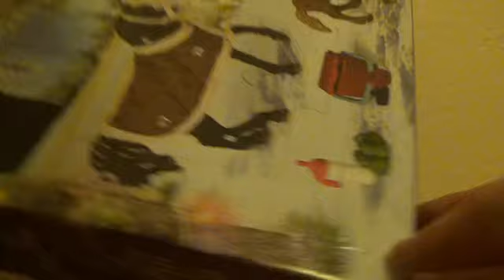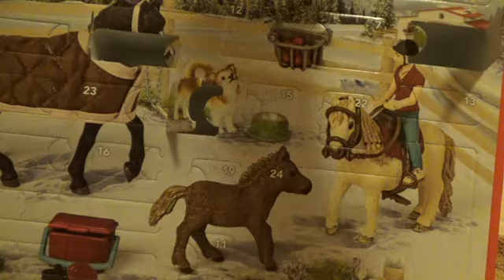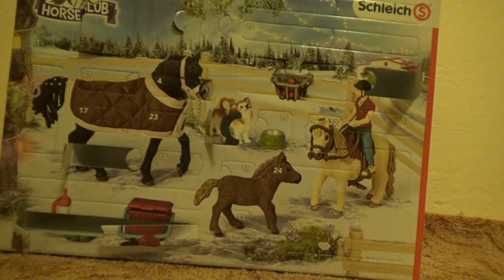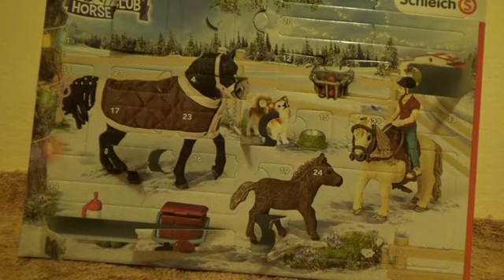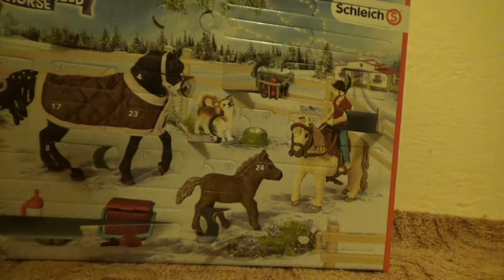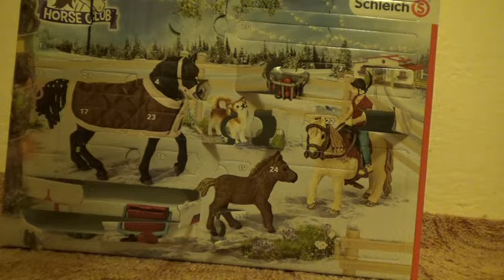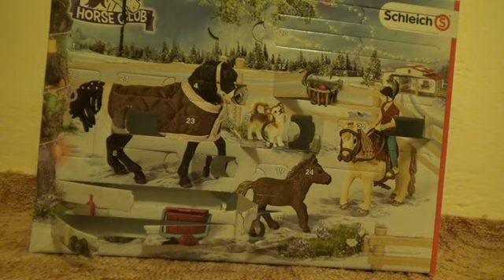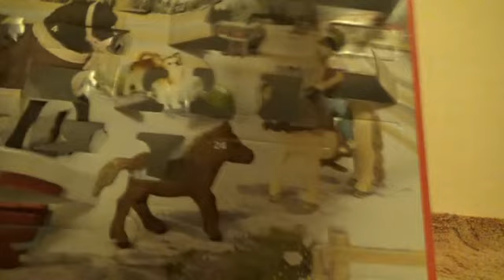Unboxing na 2 věcičky/Arina11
Ahooooj! Vítejte u nového videa.Je to unboxing co jsem dostala k Vánocům. :)